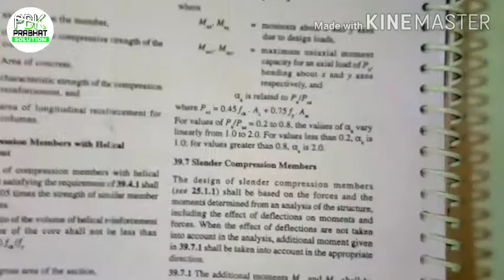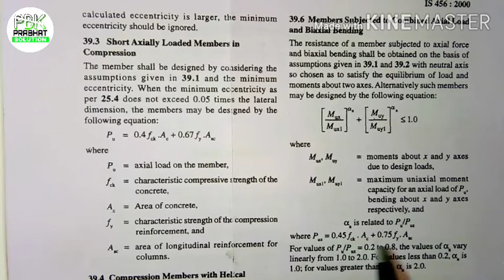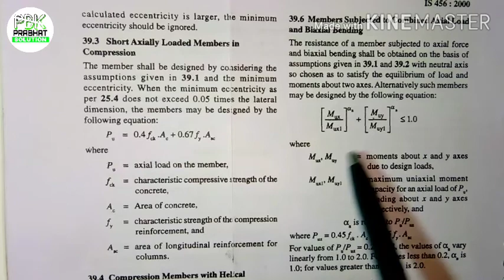biaxial loaded column | Design steps | Full concepts | IS 456 | in hindi | CSVTU | Other Exam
Hi Engineers,

 Hello Dosto maine is video me apko civil engineering ke ek major subject rcc ke ander LSM method se  SP :16 CHART KA USE KARTE HUWE  Biaxial Loaded Column ke numerical question ko solve krne ki tips, formula aur method btane ki puri kosis ki hai . mai asha krta hu ki apko is video se semester exam aur other exam ke liye apko help jarur hogi